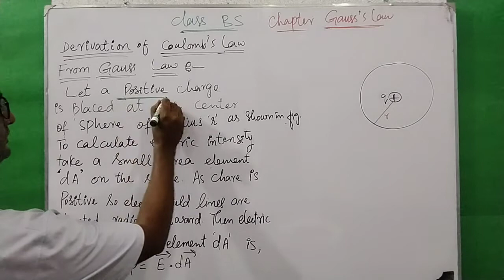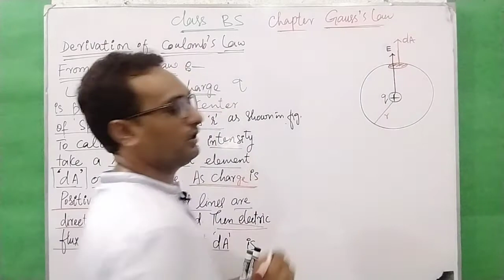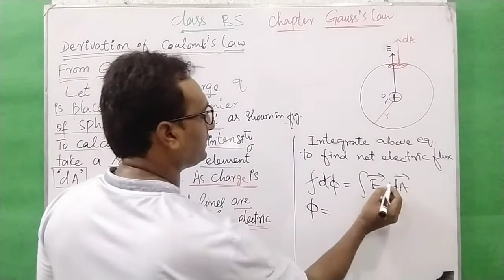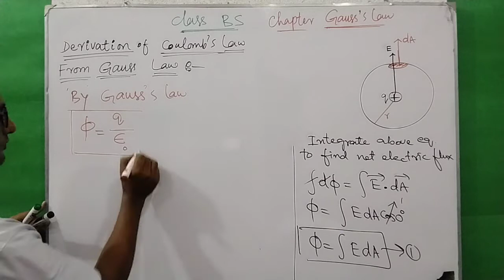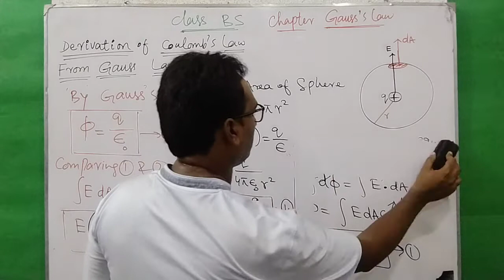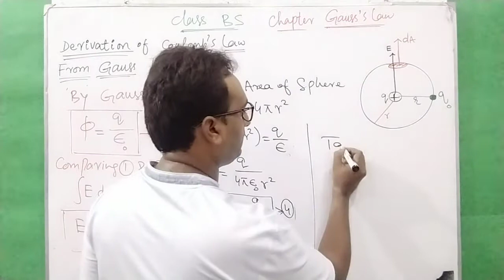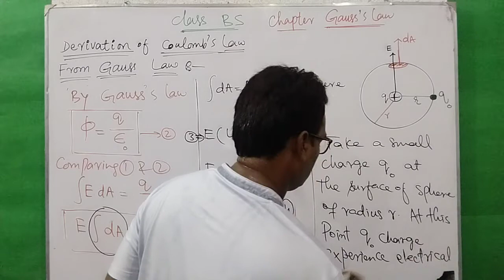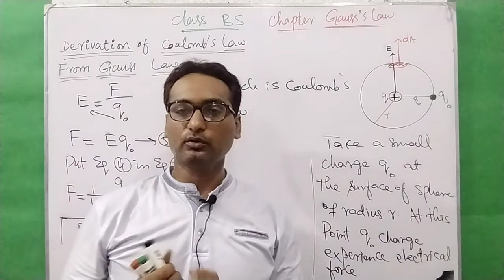Coulomb's Law from Gauss's Law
Class BS Physics/BS Mathematics/B.Sc
Chapter Gauss's Law
course Electricity and magnetism
Gauss's Law is more fundamental than Coulomb's Law